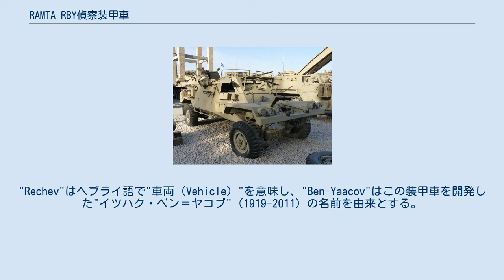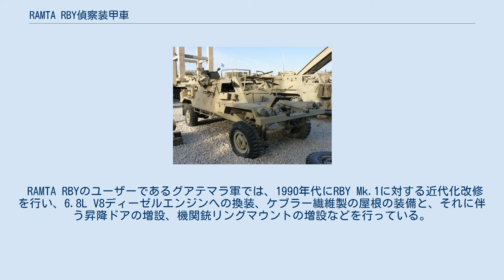RAMTA RBY偵察装甲車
イスラエル・エアロスペース・インダストリーズ
RAMTA RBY偵察装甲車は、イスラエルのIAI社RAMTA部門で開発された装輪式の偵察装甲車である。
 RBY の名称は、"Rechev Ben-Yaacov"の頭文字を繋げた頭字語である。
"Rechev"はヘブライ語で"車両（Vehicle）"を意味し、"Ben-Yaacov"はこの装甲車を開発した"イツハク・ベン＝ヤコブ"（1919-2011）の名前を由来とする。
"RBY"は"ラビ（Rabi）"と読まれることもある。
 RAMTA RBYは1975年にIAI社のRAMTA部門によりRBY Mk.1として開発され、RBY Mk.2に改良された後、3代目はRAM-2000の名称となった。
 RAMTA RBYは、低姿勢の4×4輪駆動の装甲車で、車体側面は8mmの鋼板、車体底面は10mmのカーボンスチールで防護されている。
兵員室上部はオープントップである。
車体形状はV字型車体で、乗員の地雷からの防護に重点が置かれた設計となっており、後年の歩兵機動車（IMV）や対地雷伏撃防護装甲車（MRAP）にも通じるデザインコンセプトとなっている。
前輪と後輪は車体の前端と後端に離れて取り付けられているが、これも地雷に対する防護措置の一つで、タイヤが地雷を踏んで爆発した場合の車体や乗員への被害を軽減することを目的としている。
また、バンパーはカーボンファイバー製で、これも地雷の爆発時に危険な破片を撒き散らす可能性を減らすための工夫である。
また、グアテマラでの改修型を除くと、RBYには乗り降りの為のドアが無い。
これは、乗降の利便性よりも、車体の防御力を重視した為とされる。
 こういった様々な防護策が講じられたRAMTA RBYは、開発評価時には実際に様々な種類の地雷の爆発に対する防御力がテストされた。
 RAMTA RBYは前線での偵察活動の他、長距離パトロール、コマンド部隊の活動用など様々な用途に使用する事が可能である。
基本武装は2～5挺の7.62mm機関銃（M1919あるいはFN-MAG）であるが、改良型のMk.2ではM2重機関銃、BGM-71 TOW対戦車ミサイル、TCM-20対空機関砲、M40 106mm無反動砲などを搭載し火力を増強したバージョンも開発されていた。
 RAMTA RBYのユーザーであるグアテマラ軍では、1990年代にRBY Mk.1に対する近代化改修を行い、6.8L V8ディーゼルエンジンへの換装、ケブラー繊維製の屋根の装備と、それに伴う昇降ドアの増設、機関銃リングマウントの増設などを行っている。